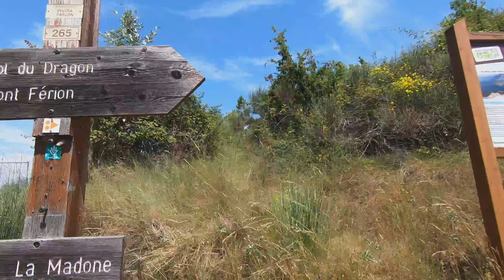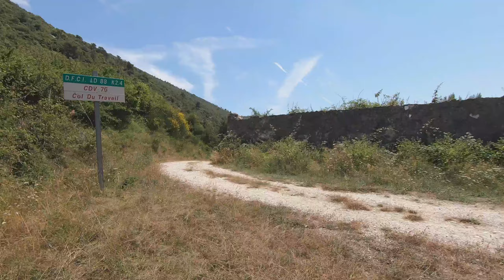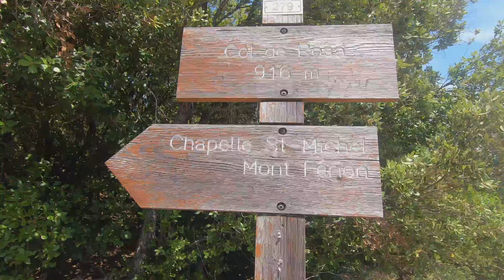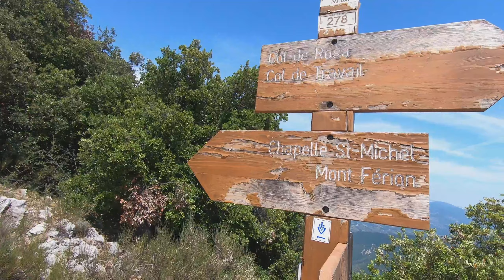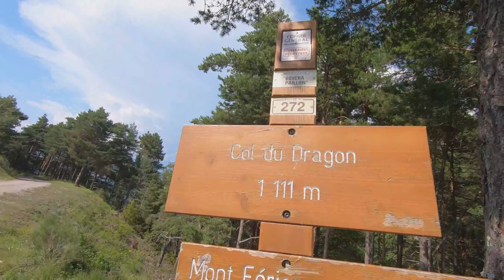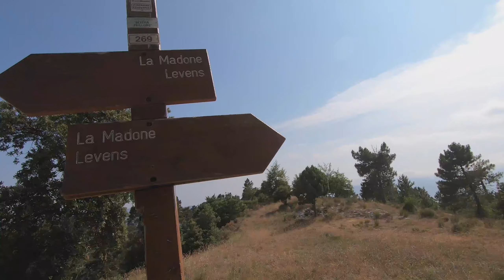MONT FÉRION (1412M) PAR LA CRÊTE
FR: Bonjour à tous et bienvenue !

On se retrouve ce lundi pour un épisode dans les Préalpes de Nice.

Au départ de Levens, nous partons pour le sommet du Mont Férion où se trouve la Tour de Guet et nous passerons par la chapelle Saint Michel située sur la crête.

Cette belle randonnée en boucle, vous fera découvrir plusieurs ruines et un super panorama sur les montagnes avoisinantes.

N'hésitez pas commenter si vous connaissez ces lieux et que vous avez plus d'informations ;)

Gardez vous bien et à lundi prochain !

12km - env. 3h40 - 800M D+

EN: Hello everyone and welcome!

We meet again this Monday for an episode in the Pre-Alps of Nice.

Starting from Levens, we leave for the summit of Mont Férion where is the Tour de Guet and we will pass by the Saint Michel chapel located on the ridge.

This beautiful loop hike will make you discover several ruins and a super panorama of the surrounding mountains.

Do not hesitate to comment if you know these places and have more information ;)

Hope you enjoyed and see you next Monday!